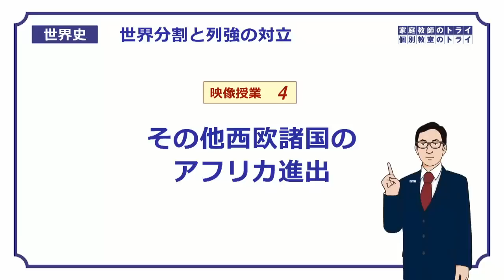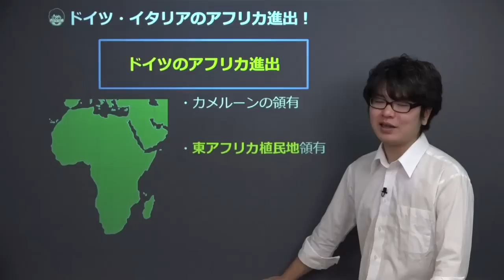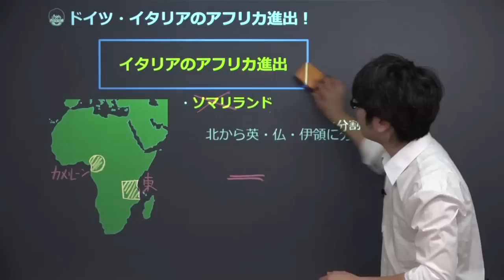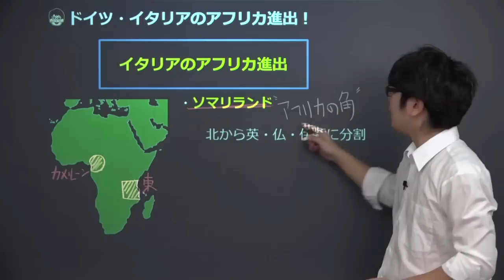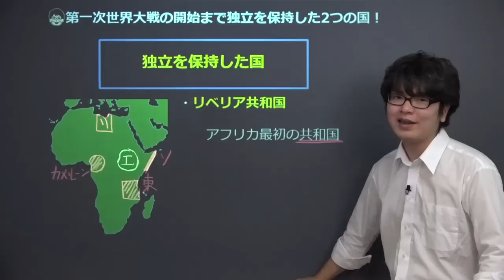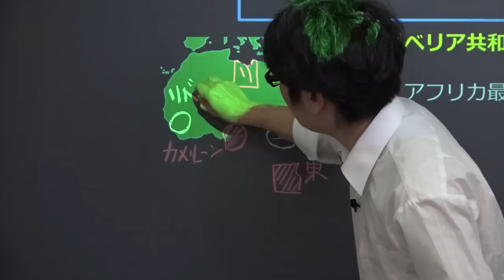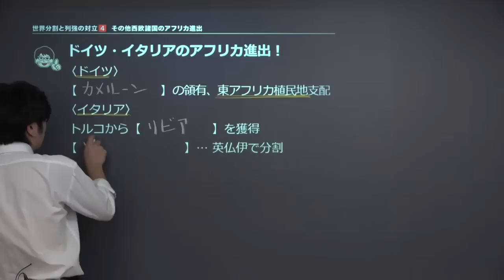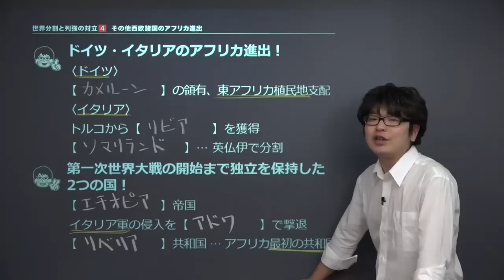【世界史】 列強の世界分割４ 西欧諸国の進出 （１１分）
この映像授業では「【世界史】　列強の世界分割４　西欧諸国の進出」が約１１分で学べます。この授業のポイントは「①ドイツ・イタリアのアフリカ進出！　イギリス・フランスに遅れをとって進出開始
　②第一次世界大戦の開始まで独立を保持した2つの国！　独立を維持できた要因は？」です。映像授業は、【今回のポイント】⇒【ポイント①】⇒【ポイント②】⇒【今回のまとめ】の順に見てください。